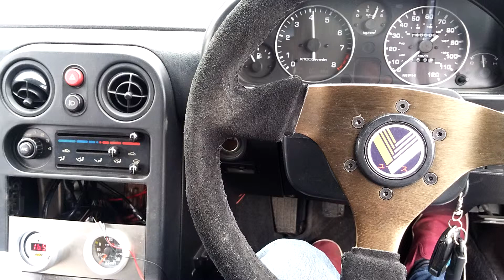Supercharger idle problems(2)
As you can see its doing its own'thing pretty much